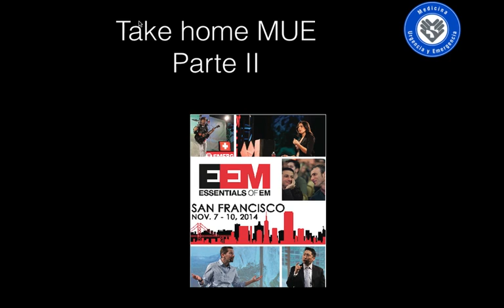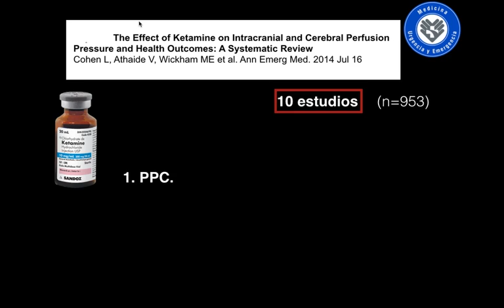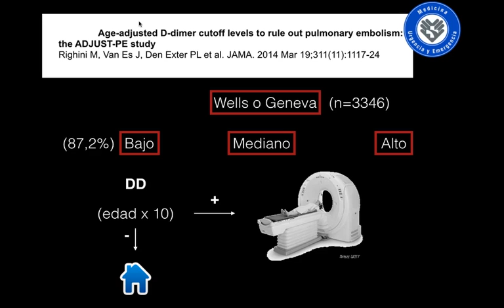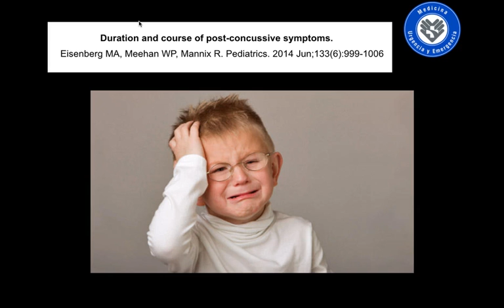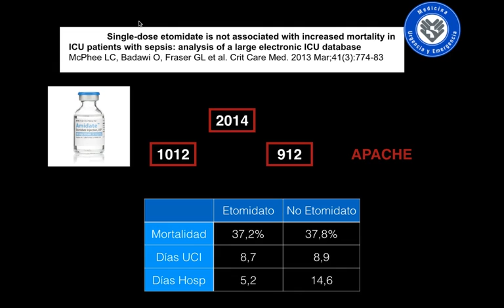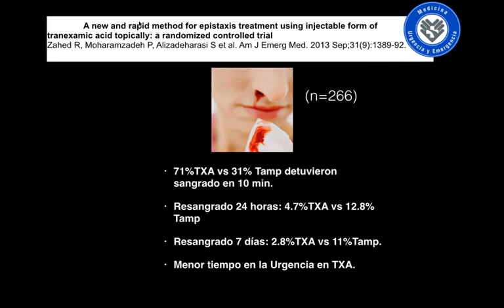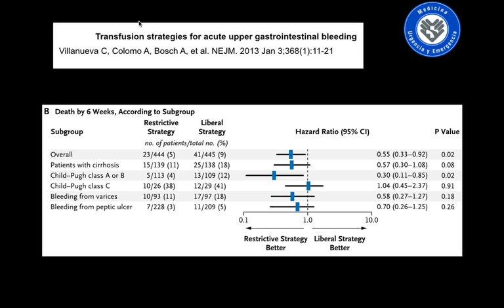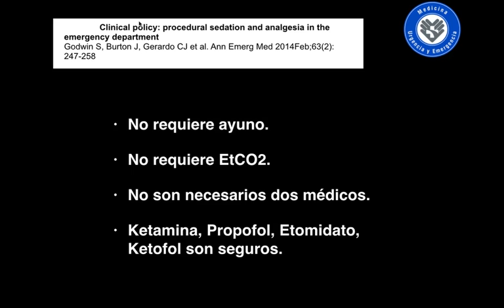Actualidad en Urgencia (Paper chase) EEM2014 Take home point MUE 2.0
Junto con el Dr Michel Rey analizamos y discutimos los temas mas interesantes de EEM San Francisco 2014.
En este segmento (2.0) se presentan y analizan una seleccion de articulos scientificos relevantes para la medicina de urgencia publicados dentro de los ultimos años:
- Anestesicos topicos oftalmicos
- Ketamina y presion intracraneal
- Dimero D ajustado por edad
- Duracion de sintomas post contusion craneana
- Etomidato no se asocia a aumento de mortalidad
- Acido tranexamico en epistaxis
- Trombolisis v/s anticoagulacion en TEP
- Estrategias restrictivas de transfusiones en hemorragia digestiva
- Politicas clinicas pra procedimeintos de segoanalgesia

Essentials of emergency medicine (EEM) es una de las mejores conjerencias de urgencia y emergencia a nivel mundial.